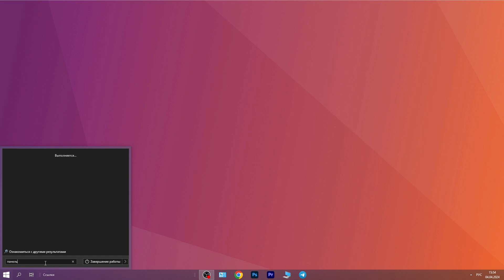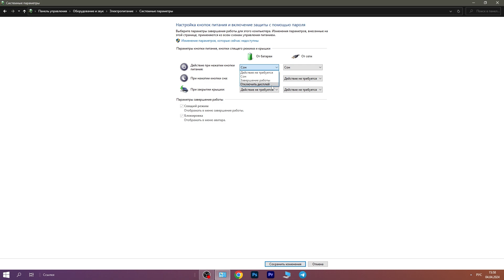Как закрыть ноутбук чтобы он не выключился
Как не выключать ноутбук при закрытии крышки.

В этом видео ответ на вопрос как сделать так чтобы при закрытии крышки ноутбук не выключался.
Как сделать чтобы ноутбук работал и не выключался при закрытии крышки.
Как не дать ноутбуку заснуть с закрытой крышкой.
Как сделать так чтобы ноутбук не выключался.
Запрет выключения ноутбука при закрытии крышки.
Как отключить спящий режим на ноутбуке.
Как сделать, чтобы ноутбук работал и не выключался.
Как настроить действие при закрытии крышки ноутбука .
Не выключать ноутбук при закрытии крышки.
При закрытии крышки ноутбук выключается
Работа ноутбука с закрытой крышкой
Как ускорить ноутбук